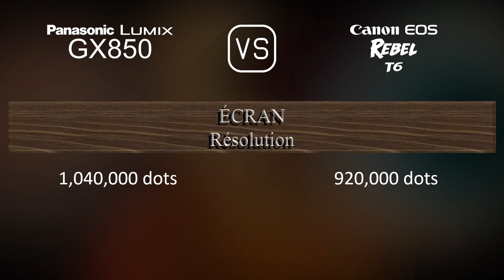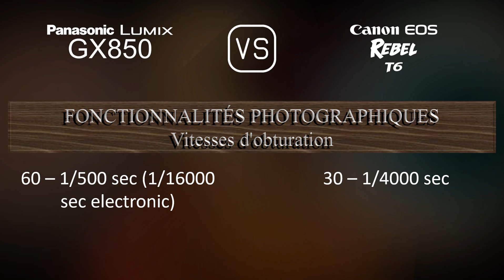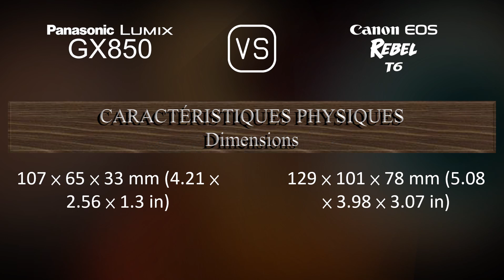Panasonic Lumix GX850 vs. Canon EOS Rebel T6: Une Comparaison de Caractéristiques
Cette vidéo fournit un aperçu des fonctionnalités du Panasonic Lumix GX850 et du Canon EOS Rebel T6 dans une comparaison de caractéristiques (comparison of specifications).

00:25 LANCEMENT
00:33 BOÎTIER
00:40 CAPTEUR D'IMAGE
01:01 IMAGE
01:16 OPTIQUE ET MISE AU POINT
01:41 ÉCRAN
01:58 VISEUR
02:09 FONCTIONNALITÉS PHOTOGRAPHIQUES
03:03 FONCTIONNALITÉS VIDÉOGRAPHIQUES
03:17 STOCKAGE
03:20 CONNECTIVITÉ
03:45 CARACTÉRISTIQUES PHYSIQUES
04:03 AUTRES CARACTÉRISTIQUES